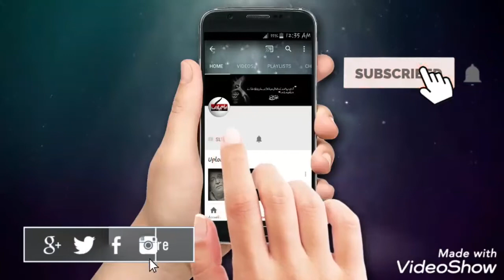Don’t cry | new status video | quotes in english | quotes inspirational | short status for whatsapp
Best urdu Ghazal,uru nazam,urdu poetry,urdu status video,english quotes, status quotes,whatsapp status,facebook status, tiktiok status video and much more